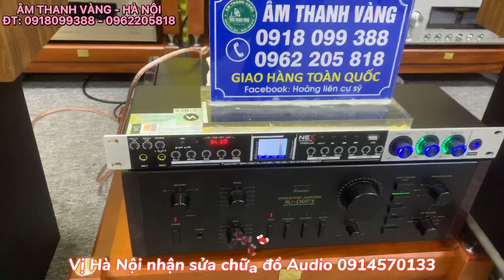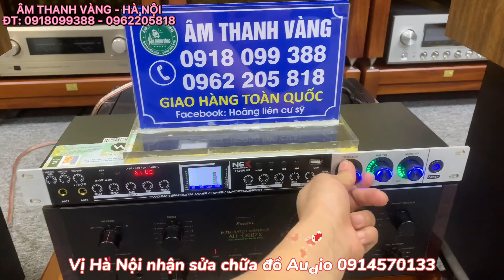NGHE VÀ HÁT KHÔNG CHƠI BỘ NÀY THÌ CHƠI BỘ NÀO CÁC BÁC NHỈ